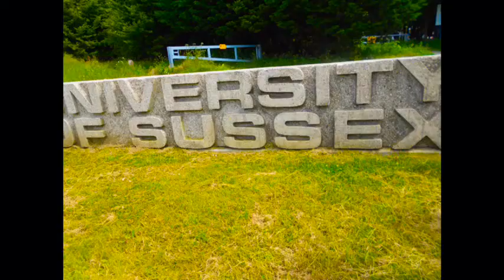Summer holidays in Brighton by Group Fire